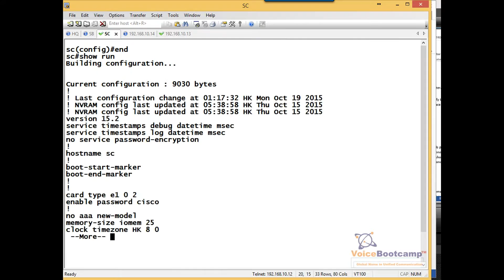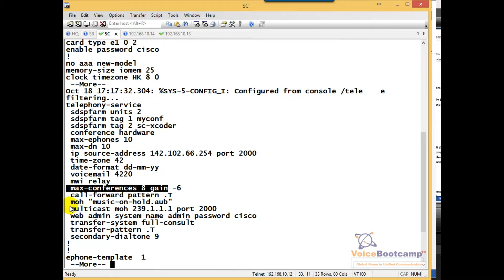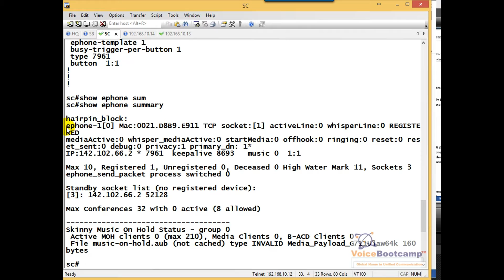CCIE Collaboration Lab 3 Demo Section 3 1a CUCME SCCP IP Phone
Cisco Collaboration Training - 100% Focus on UC Collaborations